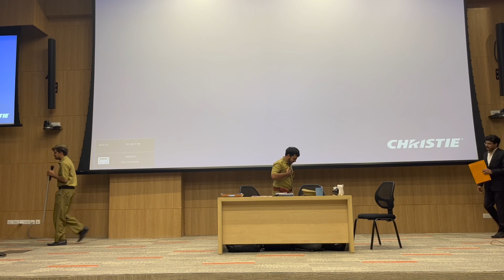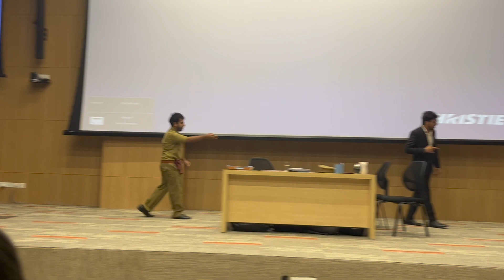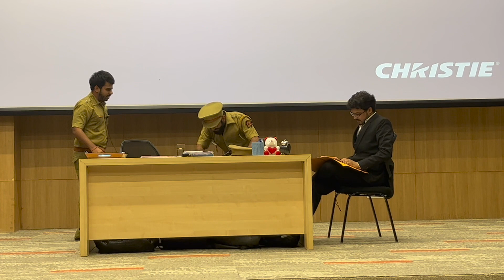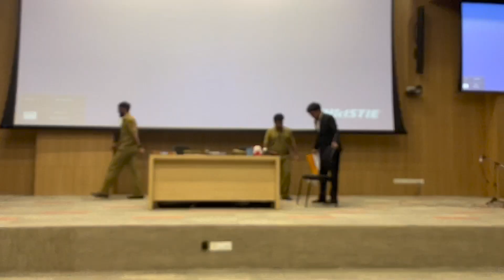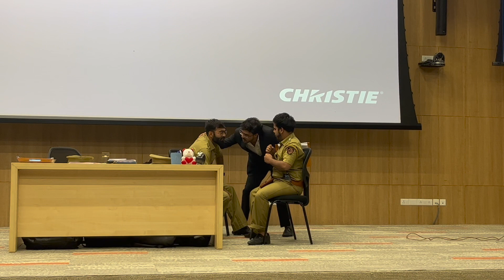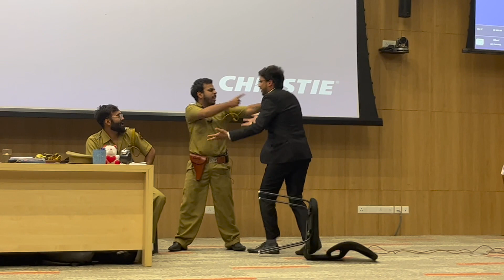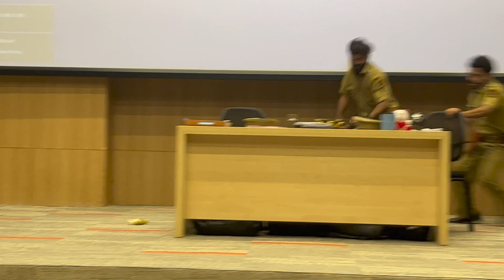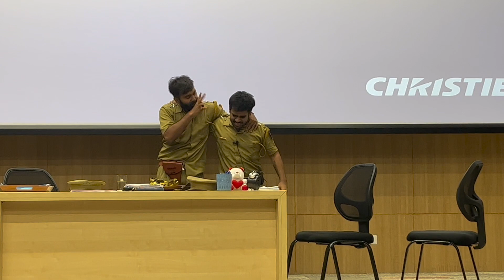Bechara Mara Gaya | Official Drama Team | IIM Nagpur